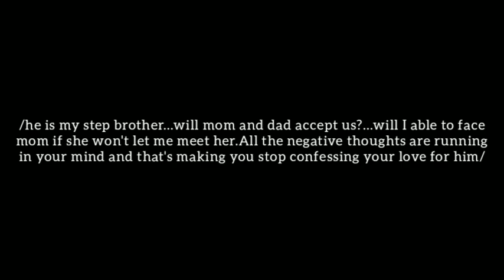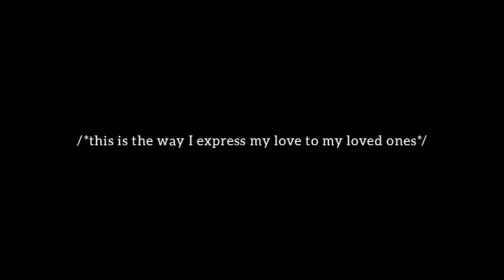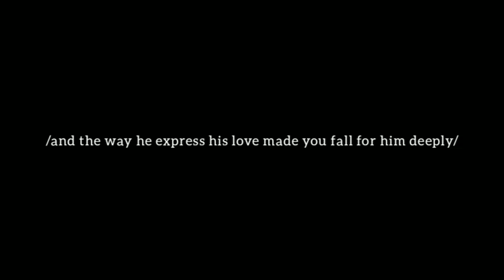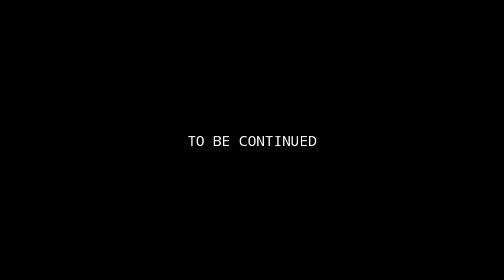8-Obsessed Psycho Step Brother